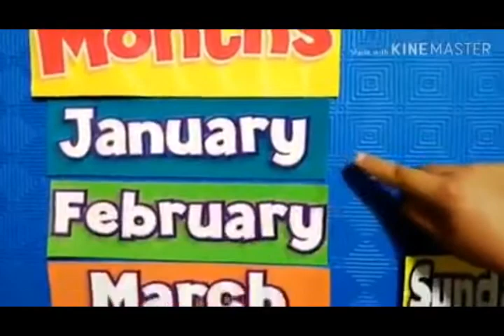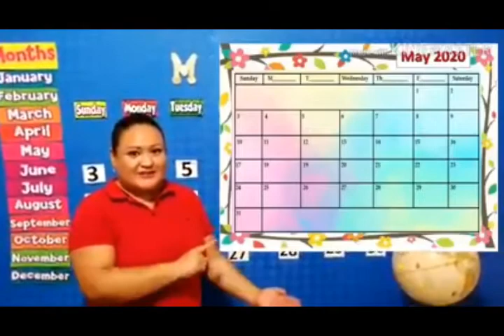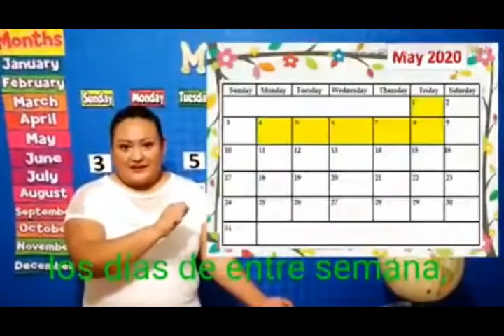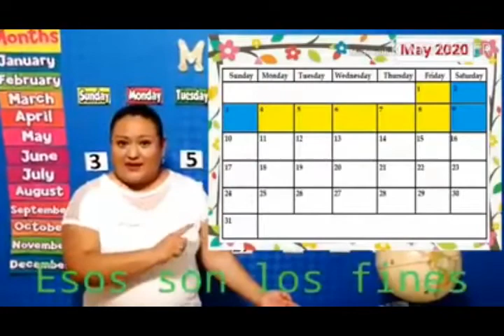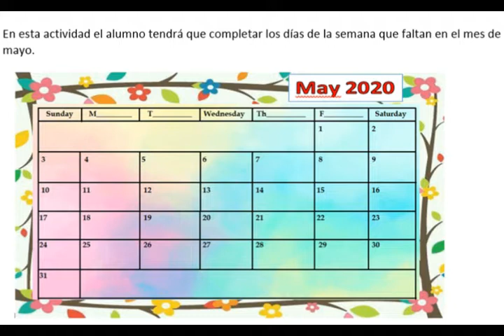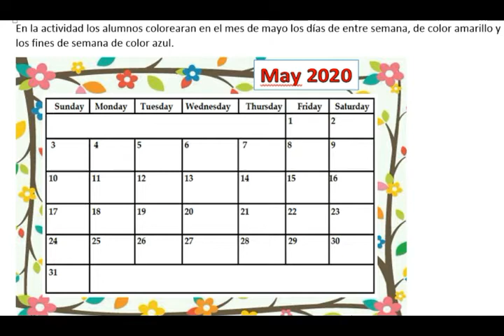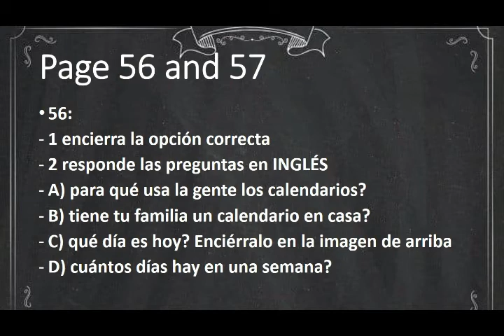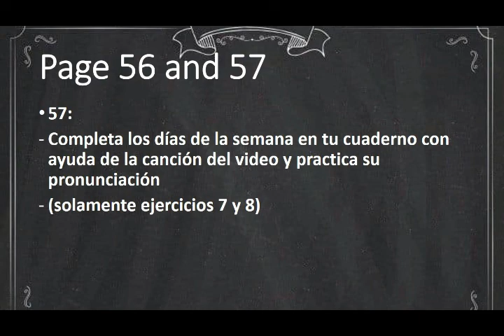Primer año Semana 5 UNIDAD 9 parte 1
parte 1 introducción de unidad